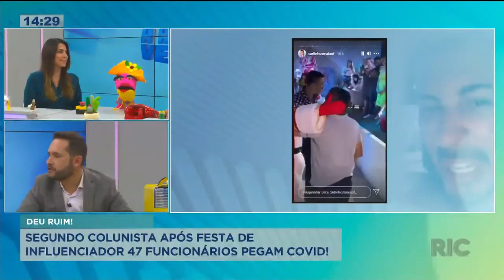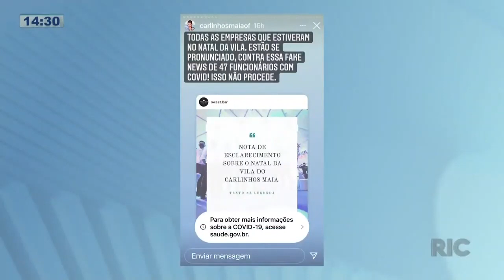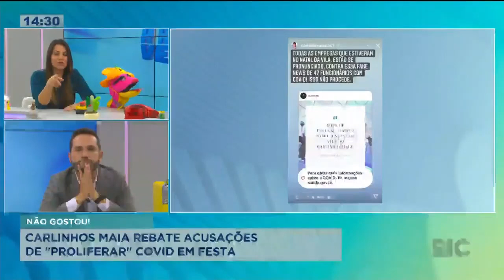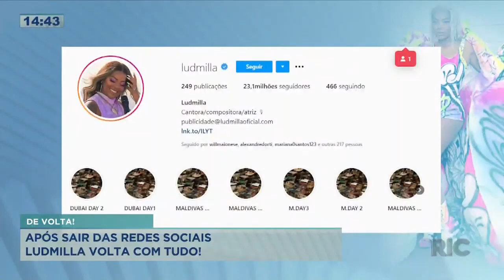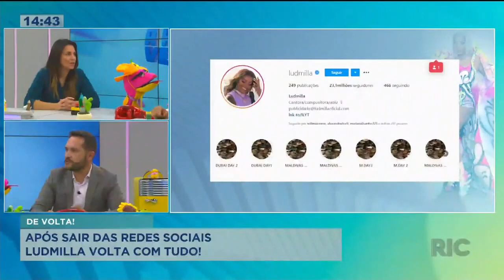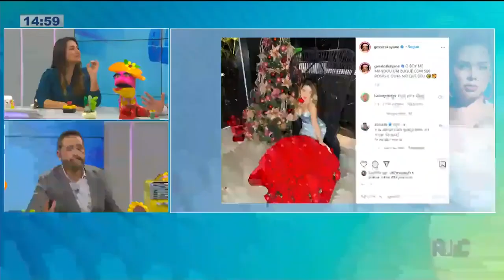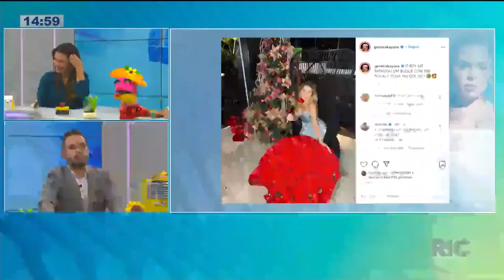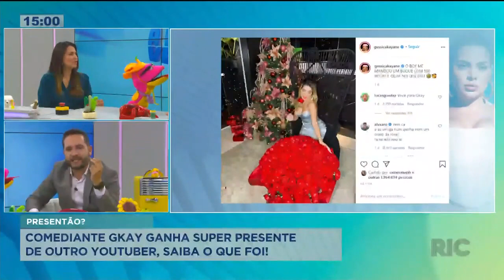Confira as notícias dos famosos na 'Hora da Venenosa' - 28/12/2020